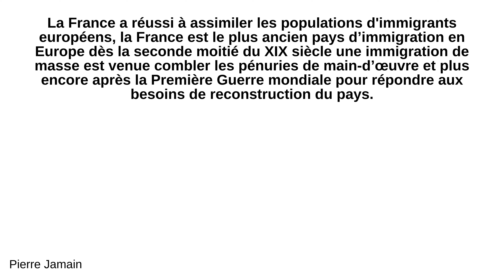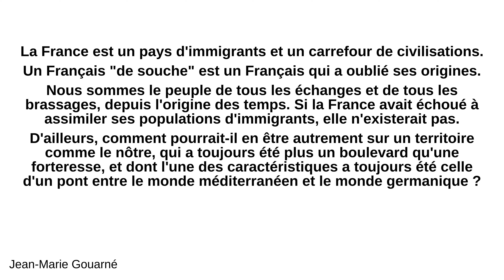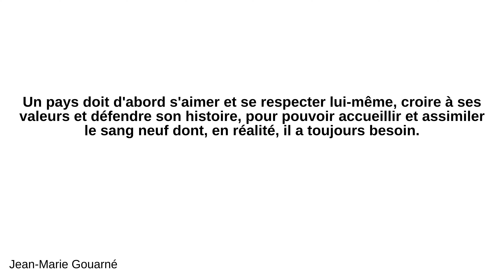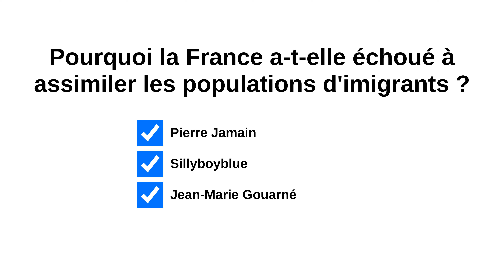Pourquoi la France a-t-elle échoué à assimiler les populations d'imigrants ?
- Pierre Jamain:
 La France a réussi à assimiler les populations d'immigrants européens, la France est le plus ancien pays d’immigration en Europe dès la seconde moitié du XIX siècle une immigration de masse est venue combler les pénuries de main-d’œuvre et plus encore après la Première Guerre mondiale pour répondre aux besoins de reconstruction du pays. Les immigrations italienne (communauté la plus nombreuse en 1930) et polonaise ont largement contribué à alimenter les secteurs de la mine, du bâtiment et de l’industrie sidérurgique et métallurgique, puis arméniens, espagnols, portugais, asiatiques (vietnamiens), tous ces immigrés se sont parfaitement intégrés par leur volonté et leur travail , les problèmes se sont manifestés avec l'immigration extra européenne surtout magrébine et Africaine qui a une culture et une religion plus difficilement favorable à une assimilation et surtout pour certains d'entre eux une volonté manifeste de ne pas s'intégrer, ces immigrés ont vite compris qu’ils avaient des droits mais apparemment personne ne leur à dit qu’ils avaient aussi des devoirs.

 - Sillyboyblue:
 Ce sont eux qui ne veulent plus s'assimiler et ils ne s'en cachent plus. Mais les politiques depuis 40 ans ont tellement été laxistes que la France a une grosse part de responsabilité dans ce problème d'immigration aujourd'hui. La question, la seule, est "N'est-ce pas trop tard" ? surtout qu'il n y a pas de volonté politique pour lutter contre vraiment.

 - Jean-Marie Gouarné:
 La France est un pays d'immigrants et un carrefour de civilisations. Un Français "de souche" est un Français qui a oublié ses origines. Nous sommes le peuple de tous les échanges et de tous les brassages, depuis l'origine des temps. Si la France avait échoué à assimiler ses populations d'immigrants, elle n'existerait pas. D'ailleurs, comment pourrait-il en être autrement sur un territoire comme le nôtre, qui a toujours été plus un boulevard qu'une forteresse, et dont l'une des caractéristiques a toujours été celle d'un pont entre le monde méditerranéen et le monde germanique ? Cela dit, il est bien évident que chaque vague d'immigration a été associée à une crise sociale plus ou moins aiguë, dont elle n'a d'ailleurs pas forcément été la cause. Je crois me souvenir que, à l'époque de notre grande Révolution, à la fin du XVIIIème siècle, on reprochait aux rois de France et aux aristocrates d'être des "immigrants" (descendants d'envahisseurs germaniques du Moyen-Âge) opposés aux Français "de souche" (supposés être les descendants des "indigènes" gaulois). Un fantasme qui illustre bien la tentation d'imputer, à tort ou à raison, beaucoup de malaises sociaux à l'immigration. Mais cela n'a rien à voir avec un "échec d'assimilation". Si la France a effectivement un gros problème actuel d'assimilation des immigrants, c'est parce que la société française subit une profonde crise de transition, et que la nation est à la recherche de son identité et de sa légitimité. Un problème auquel l'évolution des élites (qui se veulent ouvertes et généreuses, cosmopolites et universalistes, mais qui tournent en rond comme un poisson rouge dans le bocal étanche de la culture bobo) n'est pas étrangère. Un pays doit d'abord s'aimer et se respecter lui-même, croire à ses valeurs et défendre son histoire, pour pouvoir accueillir et assimiler le sang neuf dont, en réalité, il a toujours besoin. Malgré tout, l'immigration a toujours été et sera toujours un des moteurs de l'histoire de France. du moins tant que cette histoire durera.